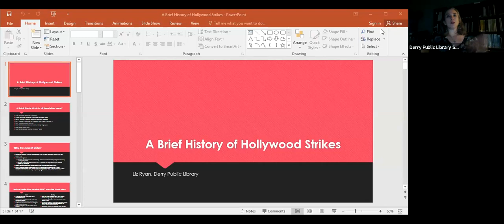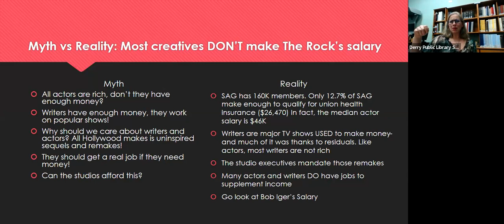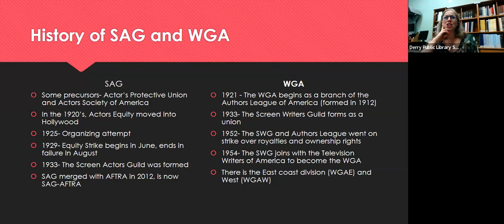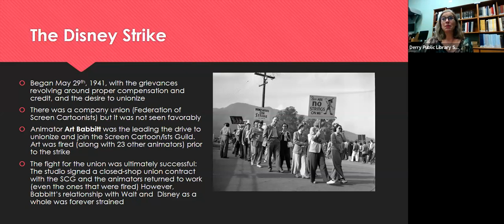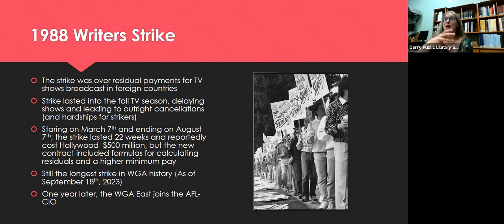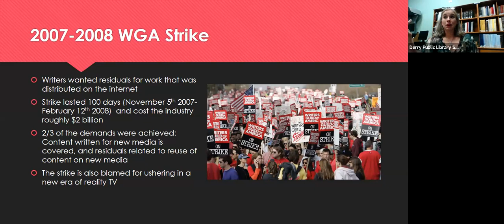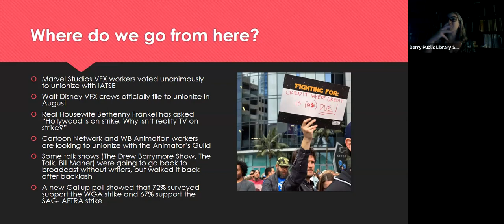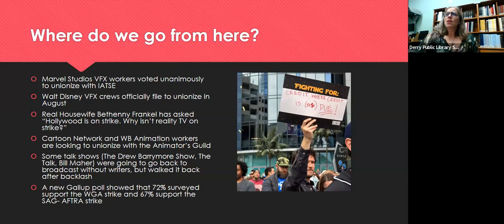A Brief History of Hollywood Strikes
In the wake of the historic WGA and SAG AFTRA strike, we will be looking at the history of unions, strikes, and other labor actions in Hollywood.